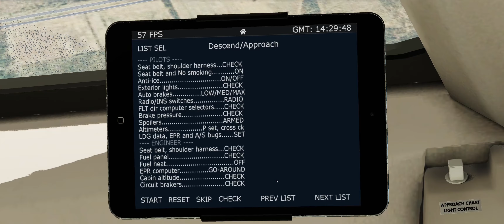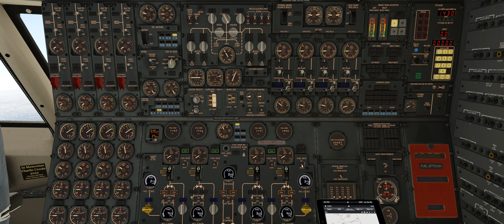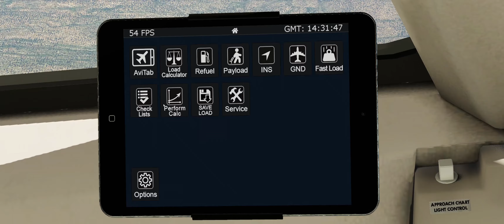[XP12] Felis 742 | Floating into Gaborone | VATSIM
Still getting used to hand-flying this beast.

Hardware:
Honeycomb Alpha Flight Controls
Honeycomb Bravo Throttle Quadrant
Logitech/Saitek Rudder Pedals

PC Specs:
CPU: I5-12600KF
CPU Cooler: Vetroo V5
GPU: ASUS Dual NVIDIA RTX 3070 V2 OC 8GB GDDR6
SSD: Western Digital SN770 1TB
HDD: Seagate Barracuda 4TB
Motherboard: Gigabyte B660M Micro-ATX
Power supply: Corsair CV750
And a cheap shitty case thats not available anymore.

Other Equipment:
Keyboard & Mouse
USB Hub

MSFS Addons:
iniBuilds A310
PMDG 737-700 & 800
ither No Handle Bar
Toolbar Pushback
Simbrief Panel
Various Sceneries

X-Plane 12 Addons:
Flightfactor 767 Professional
Rotate MD-11
Sparky 747
Landing Rate
XPRealistic
Better Pushback